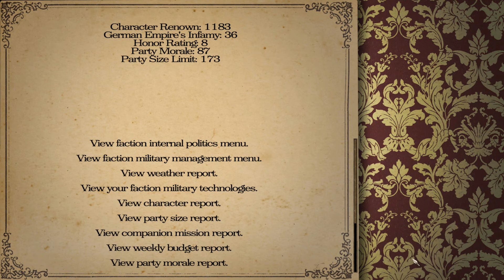Between Empires - WW1 - German Empire - Part 28